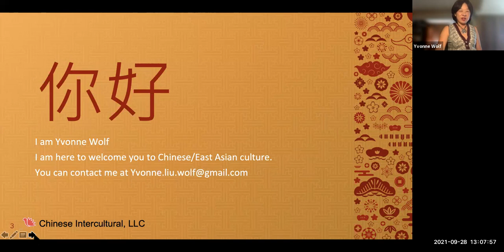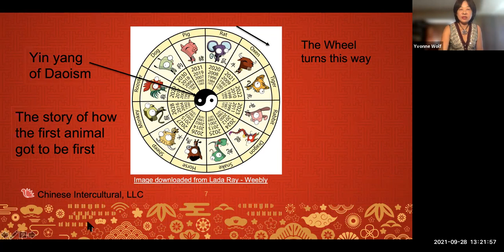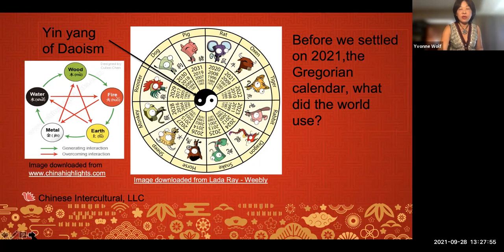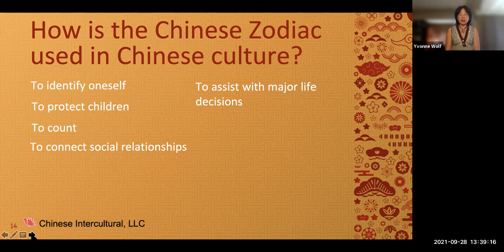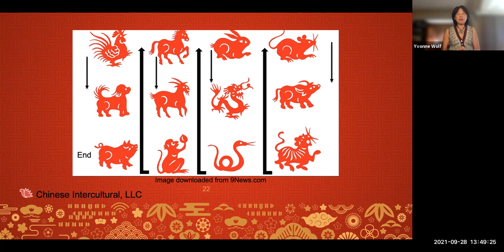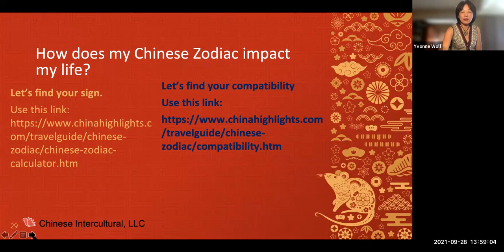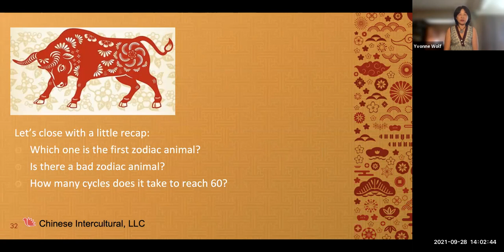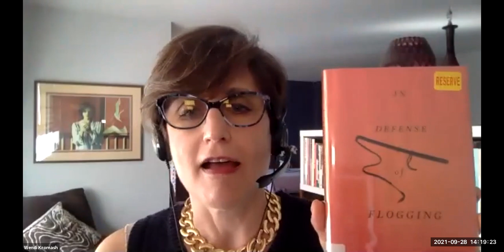The Power of the Chinese Zodiac - presented by Yvonne Liu Wolf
The Chinese use the zodiac animals to inspire positive qualities in ourselves by learning from the natural world. The twelve zodiac signs were used to measure time, compatibility for marriage, compatibility with a chosen occupation, and many more areas in one’s life. Your Chinese zodiac animal may have hidden strengths you previously were not aware of. Come and find out why life begins at age 60 in the Chinese world.

Yvonne Wolf facilitates, trains and coaches individuals and groups in the areas of intercultural competence within Chinese culture to prepare clients for success. A native Mandarin speaker, Yvonne explains how body language, non-verbal cues, and etiquette, communicate distinct messages in corporate and non-profit settings.

Taped on September 28, 2021 in Evanston, IL.